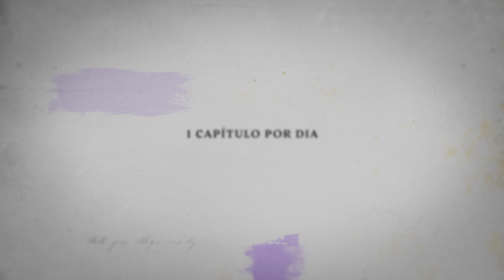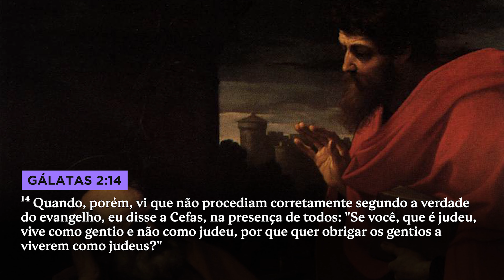PODE confrontar OUTRO pastor? | Gálatas 2